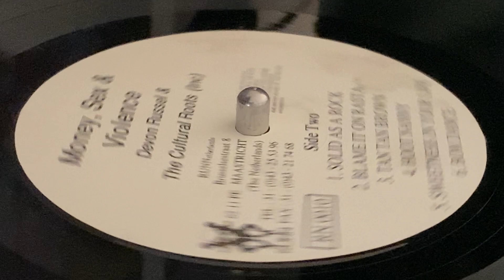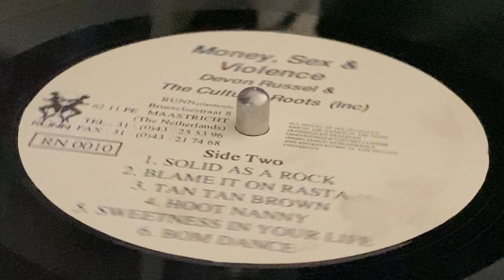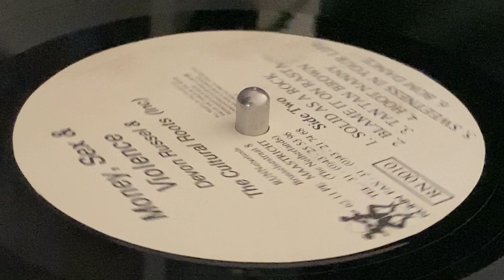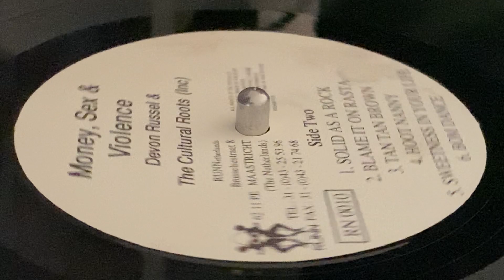DEVON RUSSEL & THE CULTURAL ROOTS ~ Hoot Nanny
Prod, Arr & Written : The Cultural Roots, Devon Russel, Fire House Crew ~ RUNNETHERLANDS ~ LP (Money, Sex & Violence, Track B4) ~ 1990 ~ Netherland ~ Harden Music/King Jam ~ Rec : Ariwa Studios, Barrington Road Studios ~ Eng : Calvin Robinson, Mad Professor ~ Musicians : Fire House (Inc) ~
Bass : Donald "Jenjman" Dennis
Drums, Percussion : George M. Miller
Horns : Jah Brass
Keyboards : Paul "Wrong Move" Crossdale
Vocals : Devon Russell, Harold Grandison, Cultural Wayde "Jimmy" Dyce, [Additional] : Paul Crossdale ~ Liner Notes : Simon Buckland ~ Illustration : Tony Lovindeer ~ Graphics : Antsnest Graphics ~ Artwork [Art Concept] : Devon Russell ~